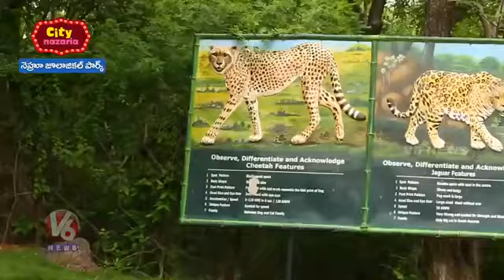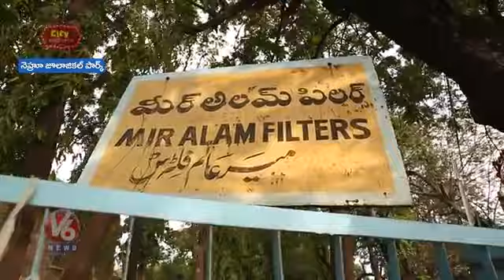Nehru Zoological Park | నెహ్రూ జూలాజికల్ పార్క్ | 67వ వన్యప్రాణి వారోత్సవాలు | wild life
67వ వన్యప్రాణి వారోత్సవాలు... రాష్ట్ర స్థాయి వ్యాసరచన పోటీలు...
భద్రాద్రి కొత్తగూడెం జిల్లా ఎస్ పి సి ఎ సొసైటీ ఫర్ ప్రివెన్షన్ క్యూరాలిటి టు ఎనిమల్స్ జంతు హింసా నివారణ సంఘం ఆధ్వర్యంలో జంతు సంక్షేమం పర్యావరణ పరిరక్షణలో భాగంగా 67వ వన్యప్రాణి వారోత్సవాలను పురస్కరించుకుని "నెహ్రూ జూలాజికల్ పార్క్ సందర్శన వన్యప్రాణి సంరక్షణ లో విద్యార్థుల కర్తవ్యం" అనే అంశంపై రాష్ట్ర స్థాయి వ్యాసరచన పోటీలు నిర్వహించు చున్నామని తెలంగాణ రాష్ట్ర జంతు సంక్షేమ బోర్డు మరియు ఉమ్మడి ఖమ్మం జిల్లా ఎస్ పి సి ఎ పాలకవర్గ సభ్యులు సతీష్ ఖండేల్వాల్ తెలుపుతూ తొమ్మిది, పదవ తరగతి విద్యార్థులకు పోటీలు నిర్వహిస్తున్నామని పాల్గొనేవారు ఇంటర్నెట్లో నెహ్రూ జూలాజికల్ పార్క్ వీడియో చూసిన అనంతరం అందులోని సన్నివేశాలతో వన్యప్రాణి సంరక్షణ లో విద్యార్థుల కర్తవ్యం పై వ్రాసిన వ్యాసాన్ని అక్టోబర్ 21వ తేదీ లోపు పాఠశాల ధ్రువీకరణ పత్రం, పాఠశాల ఐడి లేదా ఏదైనా గుర్తింపు జిరాక్స్ తో గాయత్రి పరివార్ యుగ్ నిర్మాణ్ మిషన్ 2-2- 137 ఆంబజార్ ఇల్లందు పిన్ 507123 కు పోస్ట్ ద్వారా పంపాలని రాష్ట్రంలో ఉత్తమ మూడు వ్యాసాలకు ప్రశంస పత్రాలతో పాటు జ్ఞాపికలు,వ్యాసాలు రాసిన వారందరికీ పార్టిసిపేషన్ సర్టిఫికెట్స్ అందజేస్తారని నిర్వాహకులు తెలిపారు. వివరములకు సెల్ 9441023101కు సంప్రదించాలని కోరారు.